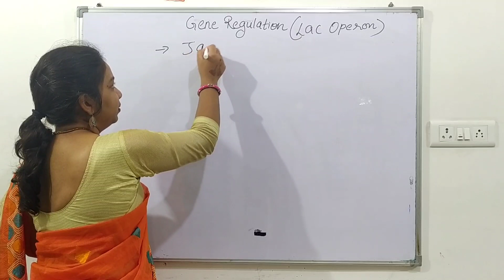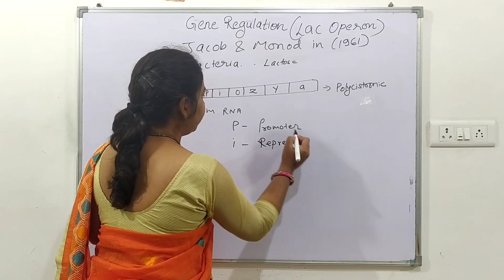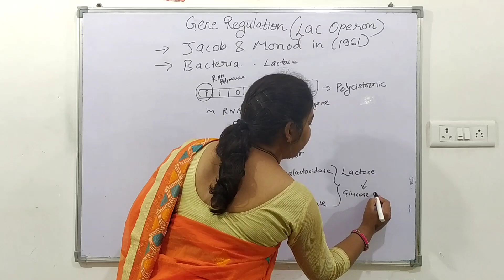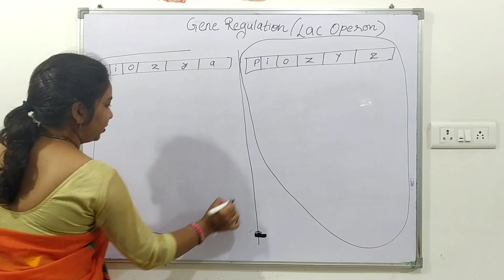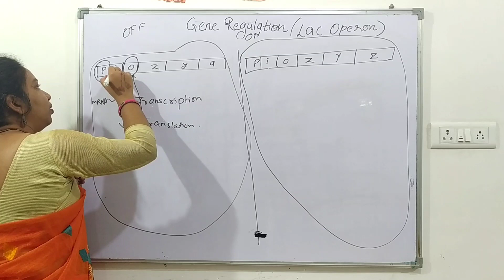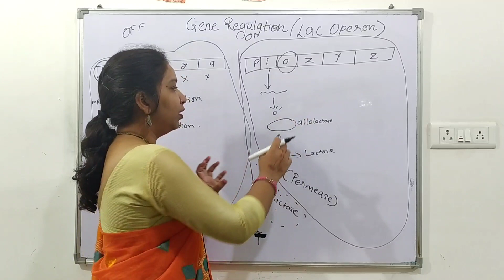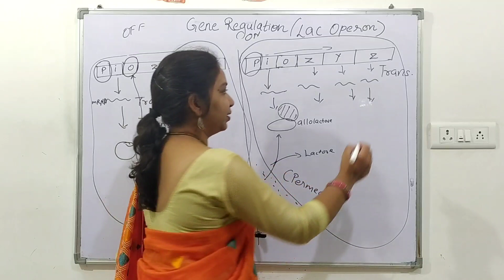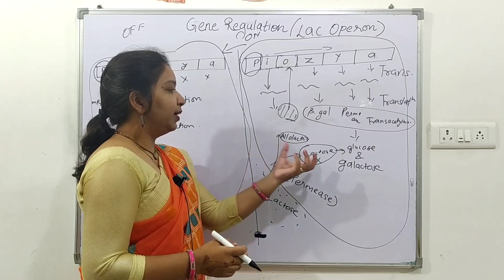Lac Operon - Molecular Basis of Inheritance .Class 12 Biology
Lac Operon,lac operon class 12,lac operon gene regulation,lac operon concept,lac operon neet,Lactose operon is an inducible operon. It is turned on when lactose is available in the medium. 3 enzymes ( beta galactosidase, permease & transacetylase) are required for lactose breakdown,